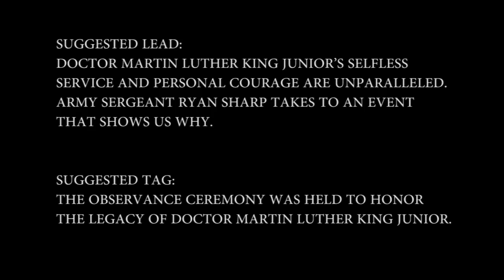USAG Humphreys Community Celebrates the Work and Life of Dr. Martin Luther King Jr.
Doctor Martin Luther King Junior's selfless service and personal courage are unparalleled. Army Sergeant Ryan Sharp takes to an event that shows us why.